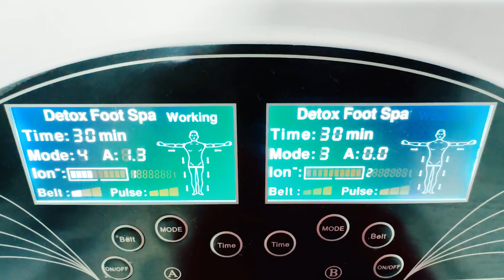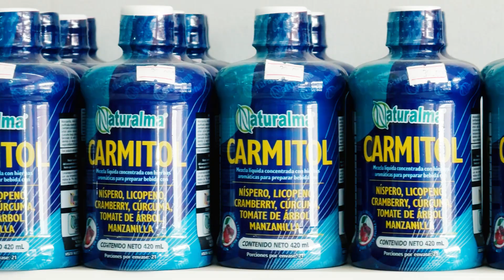Tienda Naturista Naturalma